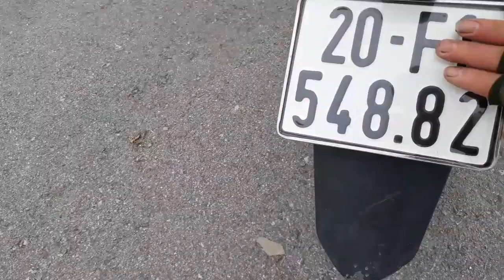Thằng nhóc lớp 9 Review Winner X sau 1 năm sử dụng / Chán không buồn nói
Helo ae nhé. Mới đó mà đã 1 năm rồi.
Ae còn ai chưa có thì mua đi thôi bọn mình đi chơi chung